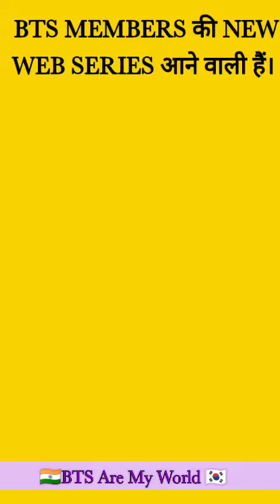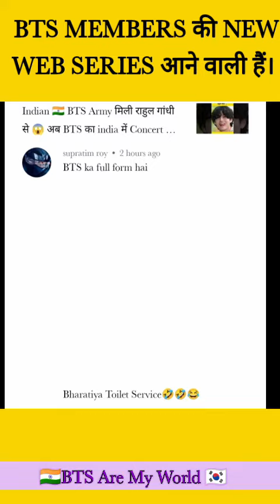BTS Members की New Webseries आने वाली हैं। 🤩💜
BTS k-pop group
New song coming soon
new song concert
offline concert in all countries
South Korea 🇰🇷
Seoul
American
India
Indian BTS army
kimtaehyung
Suga
jimin
jhope
jungkook
Blackpink members
lisa
June
jisoo
Rosie
Blackpink
BTS Collab confirmed with  free fire
BTS in free fire
BTS / free fire
BTS
BTS  concert tickets
BTS latest concert tickets price 💸
BTS lover
BTS heaters this video only for you
BTS roasted video
carryminati roast BTS
carryminati roasted video
BTS heaters
BTS home
kimtaehyung lovers
jimin cute videos and shorts
RM and jhope instagram stroy
Rm instagram story
jhope instagram stroy
RM lovers
jhope lovers
jhope fans
RM fans
BTS live concert
BTS live concert in india
BTS haters in Landon
BTS haters
BTS in indian exam questions paper
Goverment added BTS in indian exams
BTS in exam
cbse 9th English question paper about bts
BTS का questions आया india के exam में
BTS concert in indian cinema halls
BTS concert in PVR theatre
BTS new songs concert PVR theatre tickets price 500-1500
New song concert coming in india
BTS love Indian culture BTS military  BTS going for military
Korea love Taj Mahal
BTS  live concert best moments
BTS live concert best and funny moments
BTS live concert in Seoul
BTS live concert in south korea in Seoul
carryminati roast video
carryminati roast BTS in live streaming
Cristiano Ronaldo jungkook
Carryminati बहुत respact करते है BTS की
BTS की बहुत respact
BTS roaste